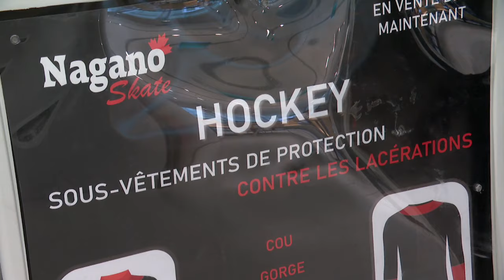De l'intérêt pour une combinaison anti-coupure québécoise : reportage